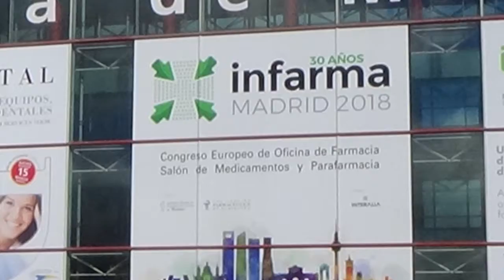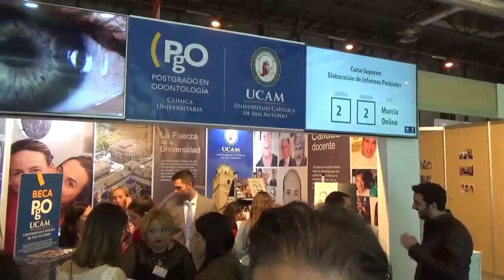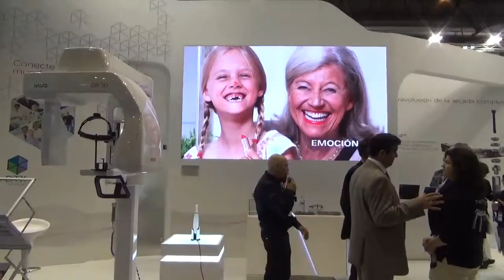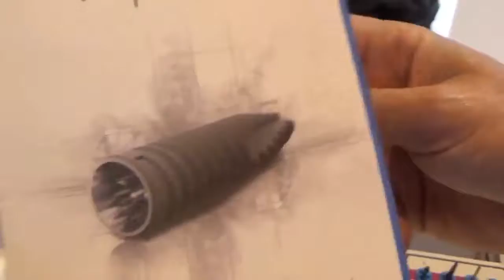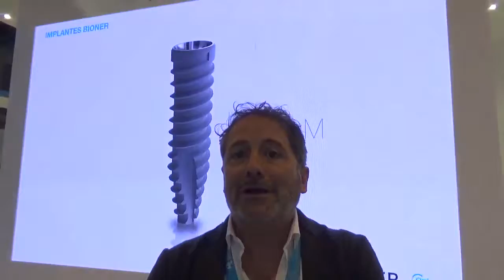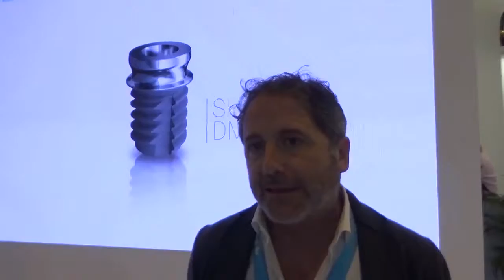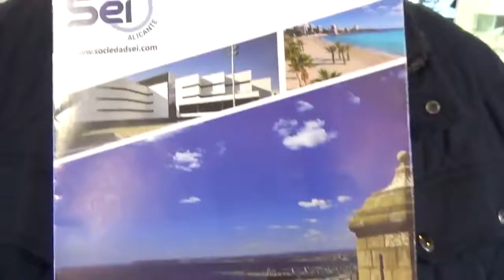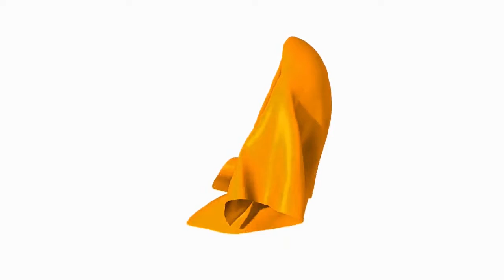DTV Congresos - Episodio 13 (Expodental III)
Expodental Madrid 2018 (III)